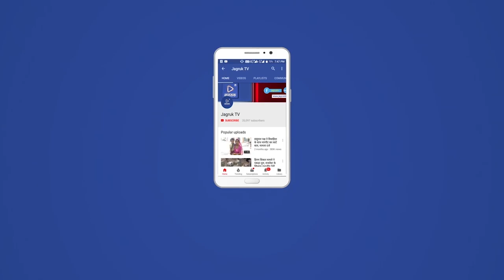राजसमन्द : अद्भुत और सत्य : वैज्ञानिक युग में गजब का चमत्कार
अजमेर- पाली जिले की वन क्षेत्र में राजसमन्द जिले के भीम तहसील क्षेत्र के गांव  मण्डावर  स्थित केरुण्डा बाबा रामदेव मंदिर पर शत-प्रतिशत सटीक भविष्यवाणी की जाती है।
परम्परागत रूप से करीब छः सौ साल से यह मौसम व वर्षा की भविष्यवाणी का सतत क्रम चला आ रहा है।  मियाला से पूजा हेतु विशेष संघ महेंद्र सिंह तंवर, सवाई सिंह, रणजीत सिंह, दलपत सिंह, गजेंद्र सिंह के नेतृत्व में केरुन्दा पहुँचा।

ऐसे होता है आंकलन

मण्डावर गांव से पश्चिम दिशा में सघन वन क्षेत्र में तेज पहाड़ी ढलान पर रोट व कुंड शुगन सहित मंदिर परिसर में दो तरह से शगुन देखे गए। इसके अनुसार अच्छे संकेत मिले है। मगरा  मेवाड़ में सुखद वर्ष की आस जगी है।
पहला शगुन चार अलग-अलग कुण्ड जो की वर्षा कल के चार महीनो व चार क्षेत्रों मारवाड़, मालवा, मेवाड़ व मगरा के होते है । इन सूखे पड़े कुण्ड में पूजा अर्चना के उपरांत पानी आने व जल स्तर कम ज्यादा होने के आधार पर आंकलन करते है।
दूसरी तरह के शगुन में लाखागुड़ा के दलाराम सालवी के सानिध्य में  सवा पांच किलो आटे का बड़ा रोट कुंड से निकले पानी से बनाकर उस पर कच्चा धागा लपेटा जाता है। इसे धधकते अंगारो पर कई घंटो के लिए छोड़ दिया जाता है। आने वाले वर्ष की वर्षा व जमाना अच्छा होने पर इसका कच्चा धागा नही जलता है। रोट के पकने की अवस्था से वर्षा का सटीक आंकलन किया जाता है। जो की मण्डावर गांव में आम्बा का कुआँ (मालातो की गुआर) में मंगलवार  सुबह 8 बजे के करीब दिखाया गया। इसके अनुसार आगामी वर्ष में धन्यधान्य से पूर्ण व वर्षा सामान्य से अधिक बरसात की सुखद आस जगी है।
 इसके बाद मण्डावर के ही खजुरिया - बादरिया- रोहिडा के मध्य  बड़वा कुआ  पर रोट को मेलार्थियों व ग्रामीणों में बाट दिया गया।